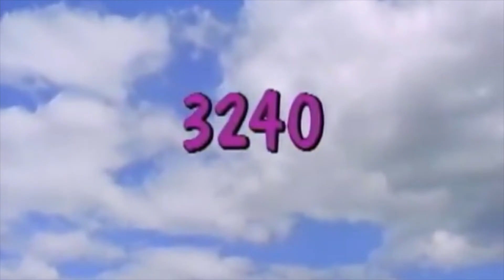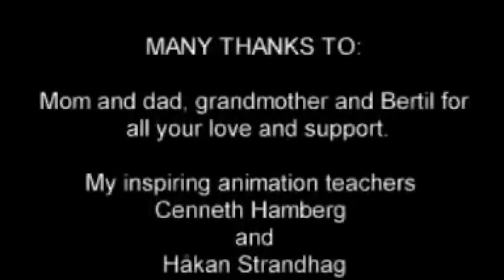Jen Psaki Blames Inflation/High Gas Prices On Putin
It's real Sesame Street type stuff lol